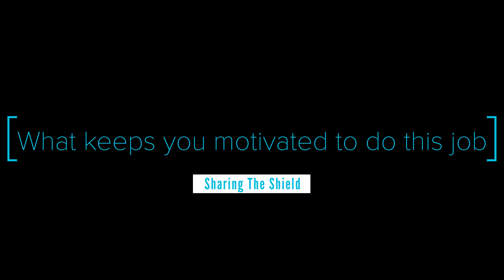Ep 11 - Corporal Nathaniel McCarty (OSI)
Join us as we talk to Corporal Nathaniel McCarty about what the Office of Strategic Initiatives does and what it means to be a good leader.